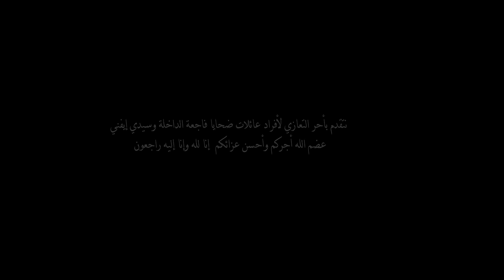DADY x ZEN DAKH - LA MULA ( clip officiel )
ZEN DAKH

dady_nio
zen_dakh
rachiidlach11
hakimovgundogan
najem_braiki
saleh_essalami